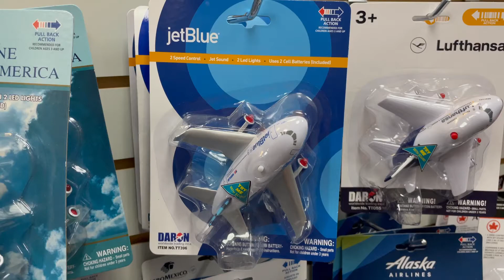TT396 JETBLUE PULLBACK W/LIGHTS & SOUND by Daron Toys.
This stylized aircraft features electronic jet sound and flashing red lights, activated by the push of a button on top of the fuselage! Pull the plane back and let it go forward in the take-off position. Plastic construction. Approximately 5" long. Batteries included. Ages 3+ bar code 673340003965